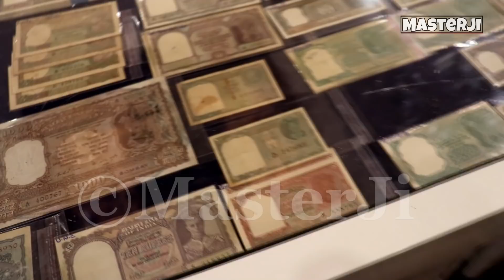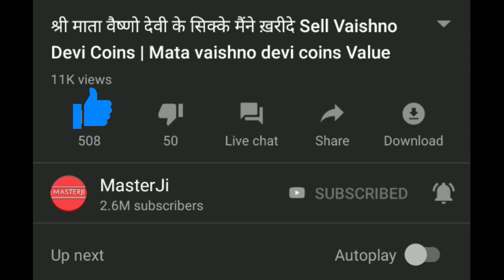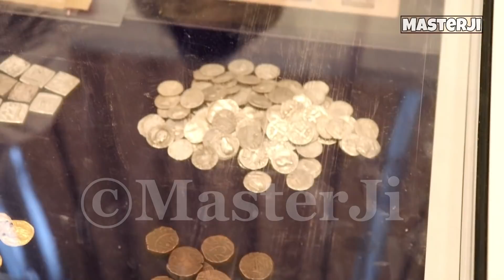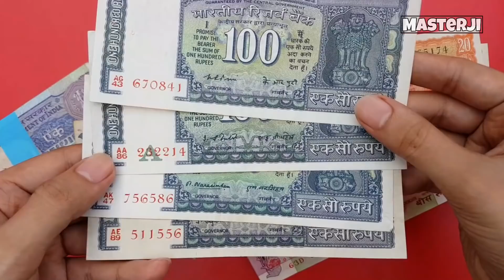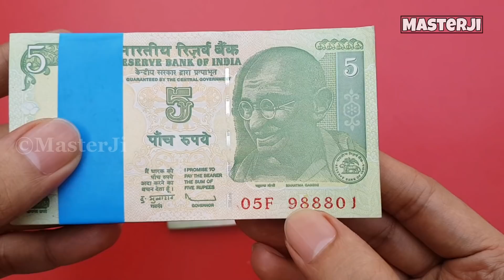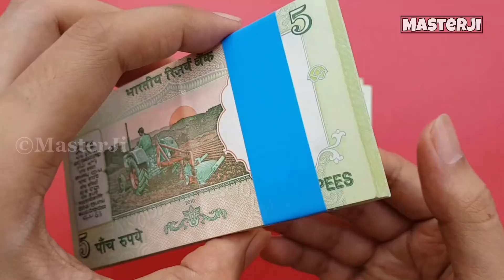Sell Old Coins & Notes to Direct Buyer | Biggest Coin Exhibtion 2020 | Sell 5 Rs tractor note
Old coins and notes Biggest Exhibition and auction 2020 in India from where you can sell old coins and notes and also you can buy Rare currency coin & notes. Value of 5 Rupees tractor note and Mata Vaishno Devi coins.
Sell Old Coins & Notes to Direct Buyer | Biggest Exhibition of Rare Currency | Most Expensive Coins and note of India.

सकती है.